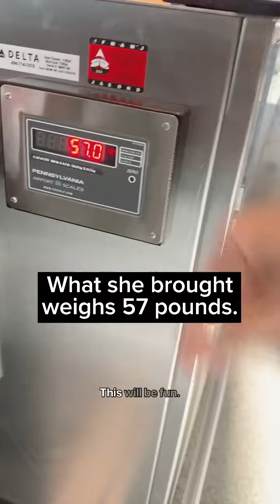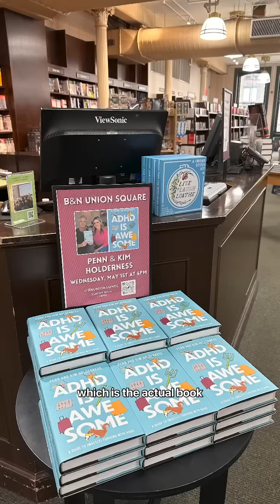ADHD Is Awesome Book Tour: New York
Twenty-one interviews and a 57 pound suitcase. Come behind the scenes as we launched ADHD is Awesome into the world. We ❤️ you NYC